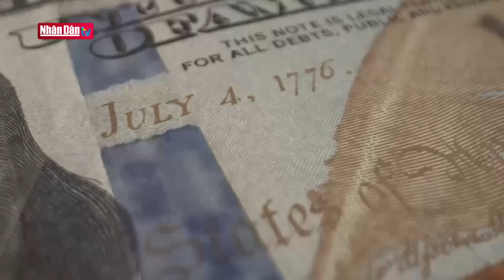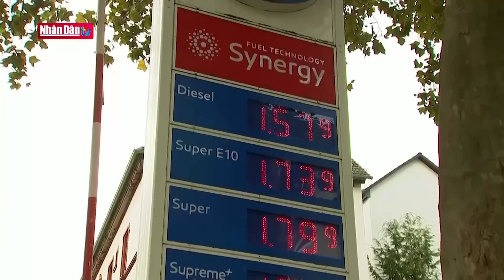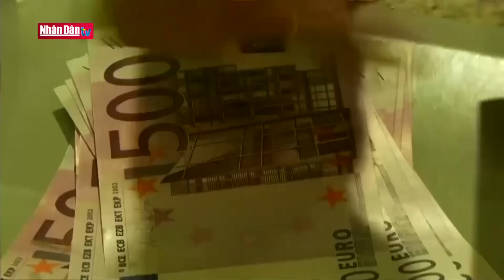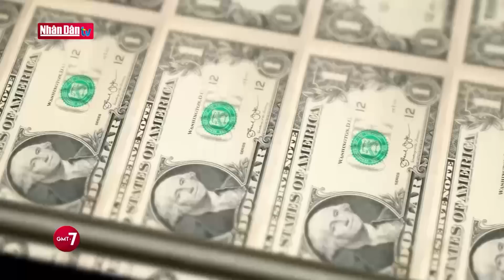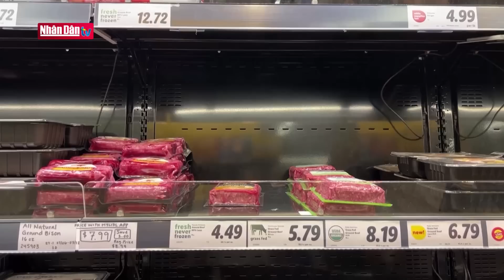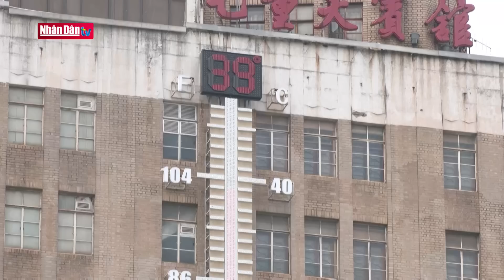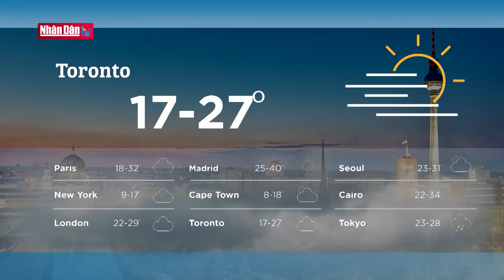Số phận của đồng euro phụ thuộc vào thị trường năng lượng | Tin quốc tế cuối ngày 15/7